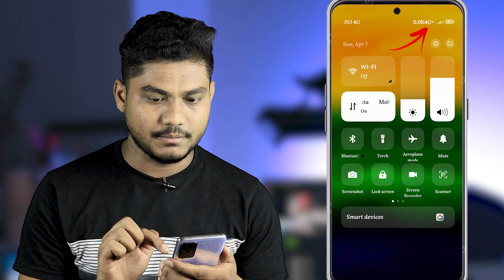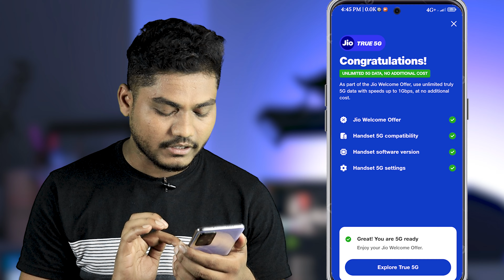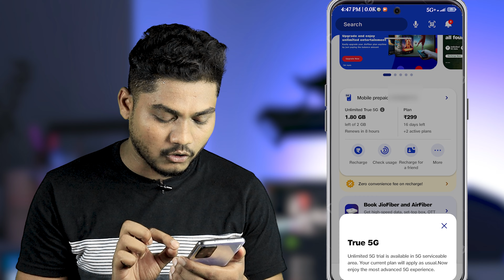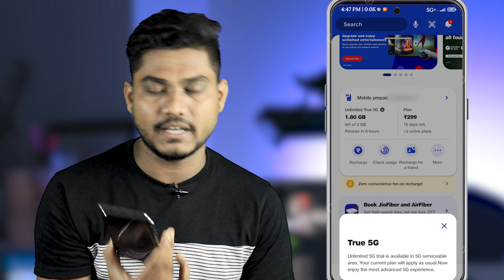Jio 5G Kaise Activate Kare 2024 | How to activate Jio 5g | Jio True 5G | unlimited jio 5g use 2024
⏩ About This Videos 🎦  :

             how are you i hope you are safe 😇 and healthy i pray to Lord Vishnu so friends today i will show Jio 5G Kaise Activate Kare 2024 | How to activate Jio 5g | Jio True 5G | unlimited jio 5g use!. so guys i request you please watch the video till the end so let's get start...so friends you have any questions, please feel free to ask me in the 📨 comments section!

⏩ Your Queries 💬 :

jio 5g
jio 5g activate
how to activate jio true 5g
jio 5g unlimited data kaise milega

➥ 𝓭𝔂𝓷𝓪𝓶𝓲𝓬 𝓽𝓮𝓬𝓱𝓷𝓸
➥ 𝓭𝓲𝓷𝓮𝓼𝓱
➥ 𝓙𝓪𝓲 𝓗𝓲𝓷𝓭.. 🇮🇳

████████████ 𝐍𝐨𝐰 𝐥𝐨𝐚𝐝𝐢𝐧𝐠. . .-‘๑’-